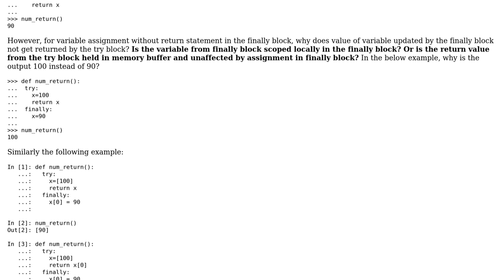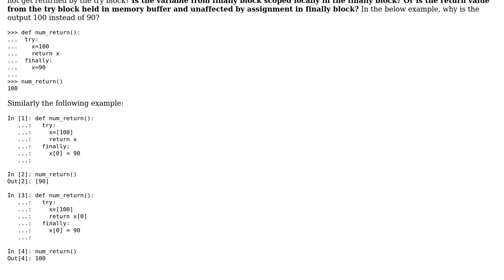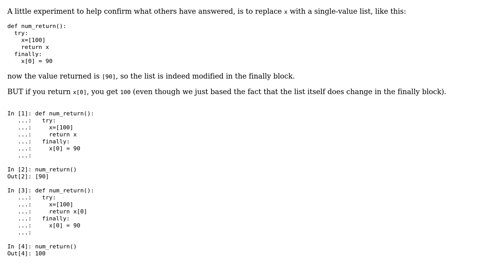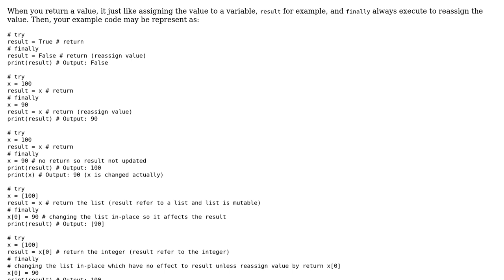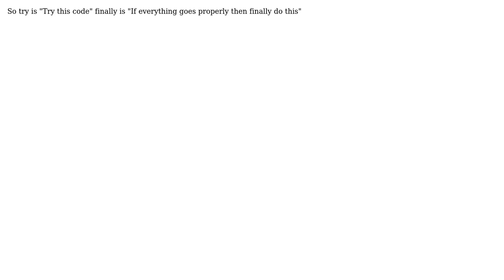Finally always runs just before the return in try block, then why update in finally block not...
Finally always runs just before the return in try block, then why update in finally block not affect value of variable returned by try block?

With thanks & praise to God, and with thanks to the many people who have made this project possible! | Content (except music & images) licensed under CC BY-SA | Music | Images & others | With thanks to user Youyoun user variable user Timelessnesses user Mustafa Quraish user adamkwm user Adam.Er8 and the Stack Exchange Network Trademarks are property of their respective owners. You are responsible for your own actions.